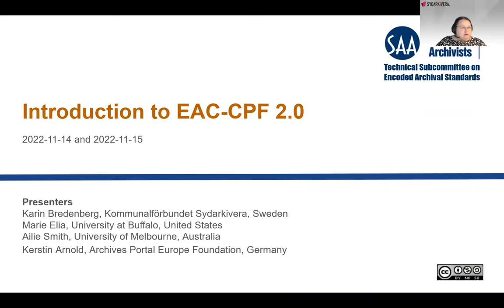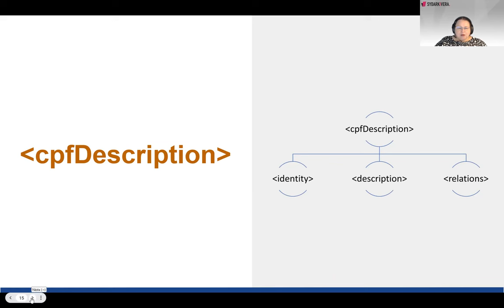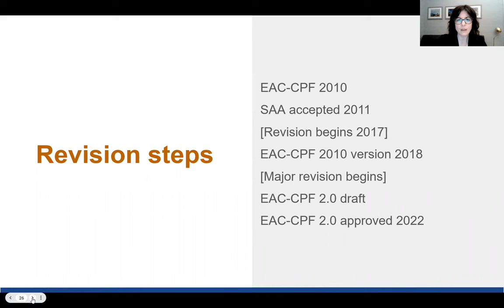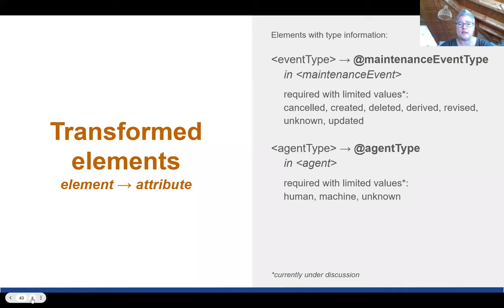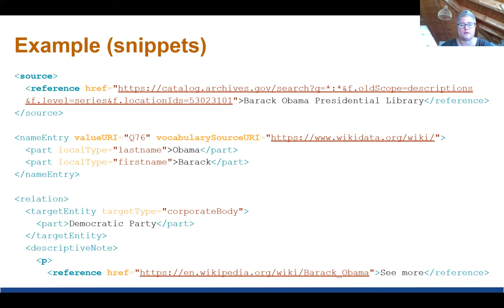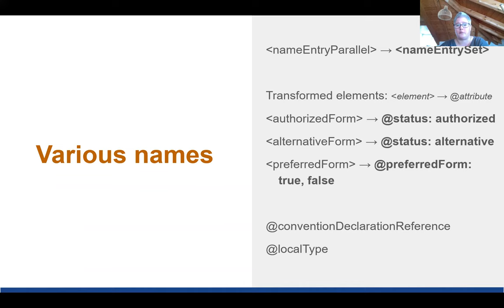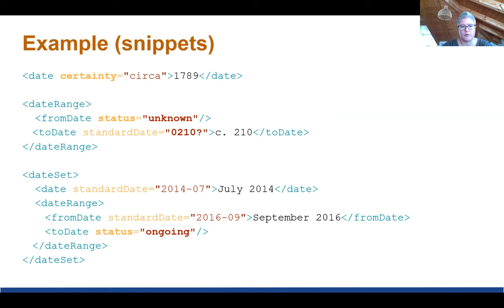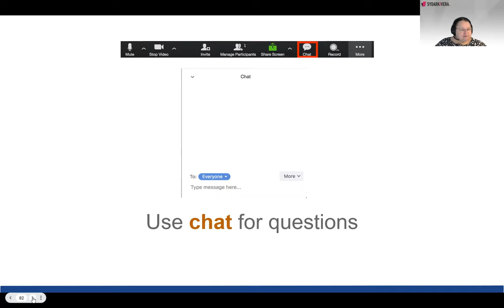Introduction to EAC-CPF 2.0 (2022-11-15)